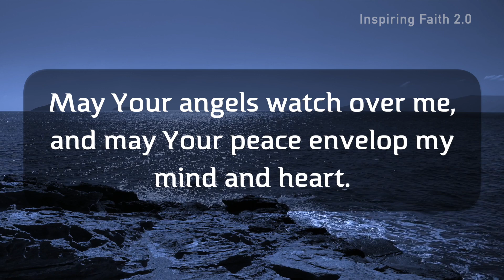Guide my dreams, Lord, and grant me strength for the challenges of tomorrow | Prayer before Sleeping